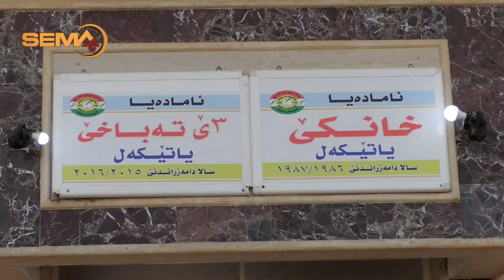بیراوریا 18 شوباتێ ل قوتابخانا ئادیان ل خانکێ